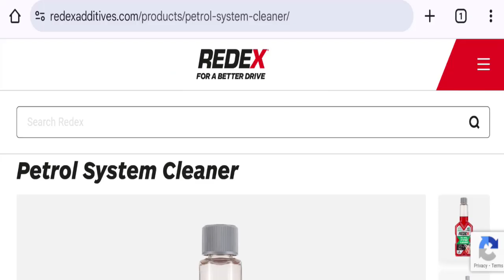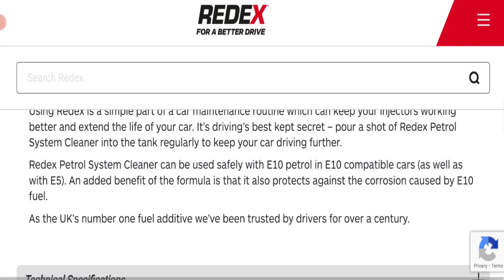Redex Petrol System Cleaner Review: Legit Product or Scam?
Do you want to know about Redex Petrol System Cleaner Reviews? Watch this video till end because in this video you will get to know about the legitimacy of the site. Friends, this is not our website. In case, If you have experienced any fraud over this website then watch this unbiased review video till the end, We will share the way to get your money back.

1. How to Refund on PayPal? Step-By-Step Guide on the Refund Policy

2. How to get a refund for a fraudulent credit card transaction

3. How to check whether a product is genuine or not?